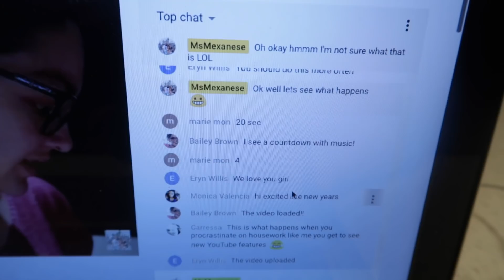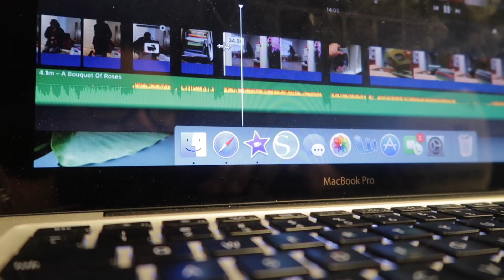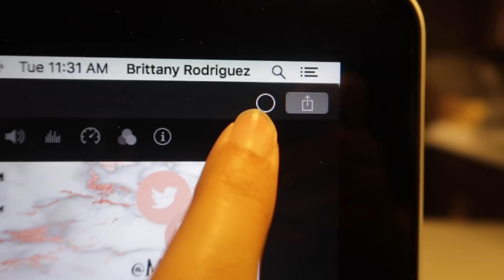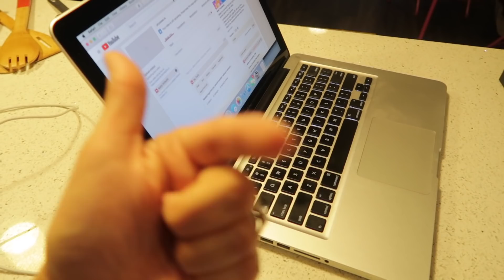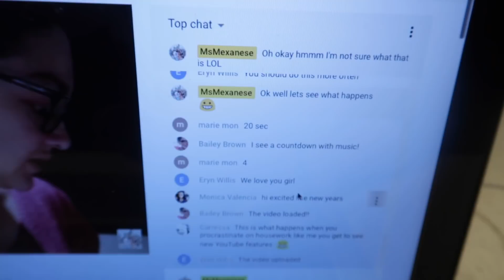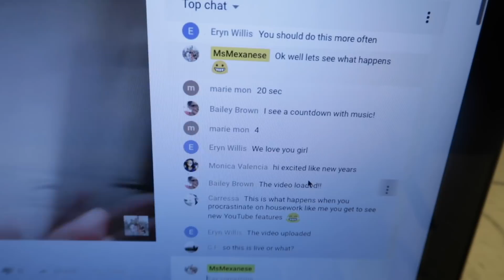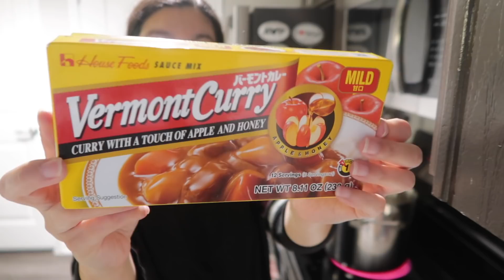I NEVER thought I'd say this! | October 23, 2018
↓ OPEN FOR MORE INFO ↓

In today's vlog I finally filmed another apartment haul (up now!) and I cooked for the first time in our apartment and I NEVER thought I'd say this...! I also tried out YouTube's new Premiere and LIVE chatted with all of ya! Let me if you liked the Premiere and want more! I hope y'all enjoyed today's vlog! Please thumbs up for more daily vlogs!